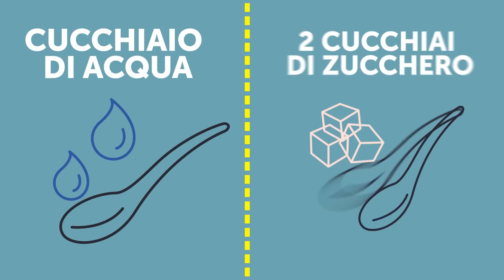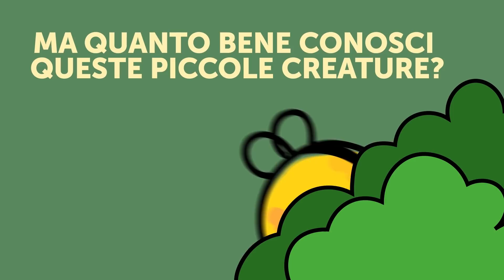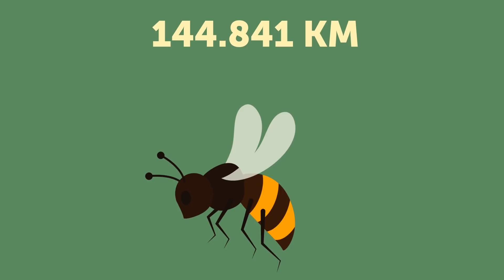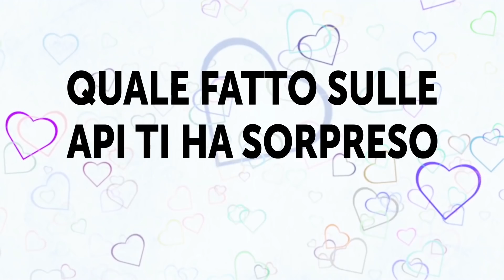Metti un Cucchiaio di Zucchero in Giardino, Guarda Cosa Succede Dopo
Appena comincia a fare caldo, prova a lasciare un cucchiaio di zucchero nel giardino o sul balcone. A prima vista, questa semplice azione può sembrare priva di significato, ma potenzialmente può salvare le persone che muoiono di fame!

Il fatto è che le api nutrono il 90% della popolazione mondiale! Ma al giorno d'oggi, questi insetti colorati si stanno estinguendo a una velocità impressionate. Sir David Attenborough, un famoso zoologo, è sicuro che se le api si estinguessero, la gente non sopravviverebbe per più di 4 anni. In questo video scoprirai perché le api sono così importanti per gli esseri umani ...

Segnalibri:

Perché le api si stanno estinguendo? 1:04

Come puoi aiutare le api a sopravvivere? 3:31

Perché le api sono così importanti? 5:01

Fatti diversi e sorprendenti sulle api 6:48

SOMMARIO:

- Solo negli Stati Uniti, la popolazione delle api da miele è diminuita di quasi il 25% dal 1990. Il calo più significativo si è verificato negli ultimi 5 anni quando il numero di api è diminuito di un terzo.

- Gli scienziati hanno stabilito una connessione tra la scomparsa delle api e il riscaldamento globale. A causa di questo enorme cambiamento climatico, i fiori iniziano a sbocciare prima. Quando le api si svegliano dal letargo, alcuni fiori hanno già finito di sbocciare.

- La ragione per la sindrome dello spopolamento degli alveari potrebbe anche trovarsi nella perdita dell'habitat di queste api. La gente abbandona le fattorie, coltiva i raccolti in modo tale da non lasciare spazio alla fauna selvatica e piantano fiori che sono dannosi per gli impollinatori.

- Tuttavia, una soluzione di acqua e zucchero può aiutare un'ape esausta a riprendersi. Per preparare questa bevanda dolce, dovrai mescolare un cucchiaio di acqua e 2 cucchiai di zucchero bianco granulato. Versa questa miscela in diversi piattini o nei cucchiai e lasciali da qualche parte all'esterno, dove le api saranno in grado di raggiungerlo.

- Un terzo di tutto il cibo del pianeta dipende dalle api. Impollinano oltre l'80% delle piante da fiore. Negli Stati Uniti queste piccole creature impollinano fino al 75% di verdura, frutta e noci e oltre l'80% di tutte le colture.

- Alcuni prodotti, come le mandorle, possono essere impollinati esclusivamente dalle api da miele. L'industria delle mandorle della California ha bisogno di circa 1,4 milioni colonie di api ogni anno.

- Nella sua intera vita, un’ape media farà solo un dodicesimo di un cucchiaino di miele.

- Quando un'ape individua una promettente fonte di nettare, ritorna all'alveare. Poi, "balla" davanti alle sue compagne, spiegando la posizione esatta del fiore.